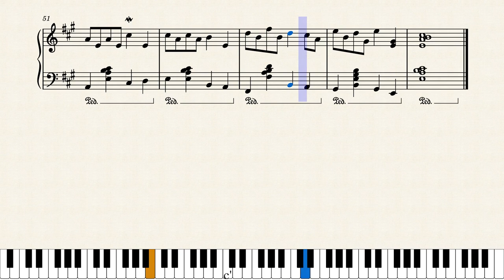The Emerald Op. 3 No. 7 Original Composition For Piano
This one is more jazzy than my other pieces.
The Piano's soundfont was changed from the bad default musescore piano to a nice Steinway piano.